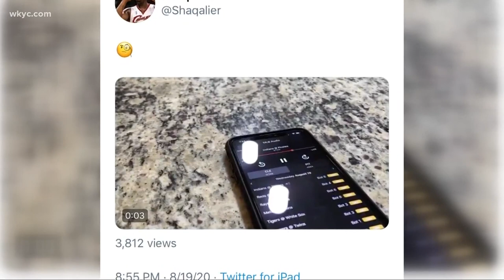WTAM personality let go due to offensive comments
A local broadcaster is out of job after using an offensive term on the air.  Tiffany Tarpley tells us what happened.